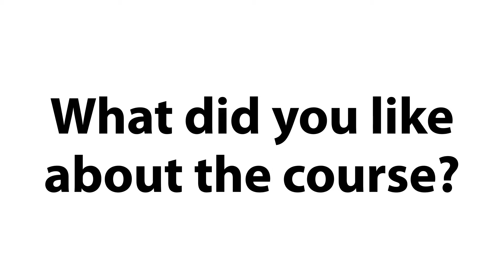Interview Dr. Chudasama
Pitts 21 Interview